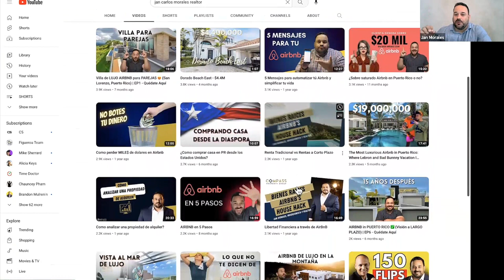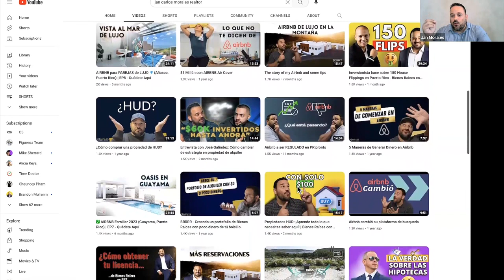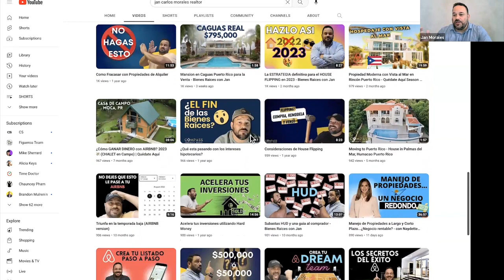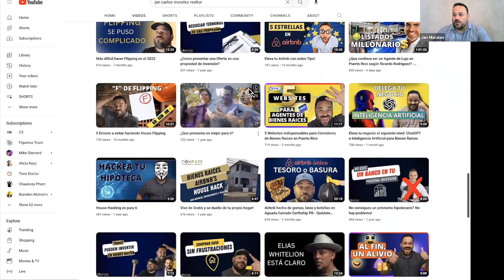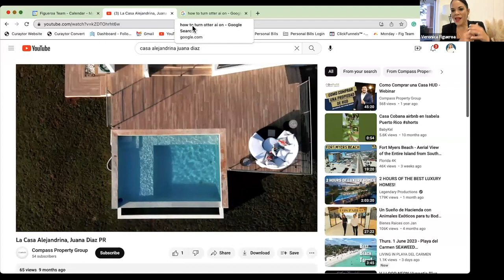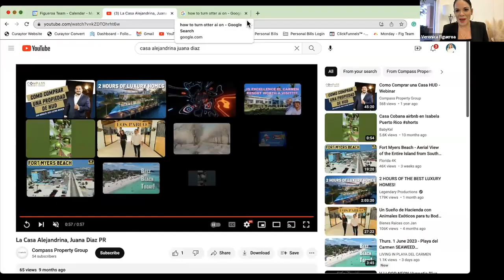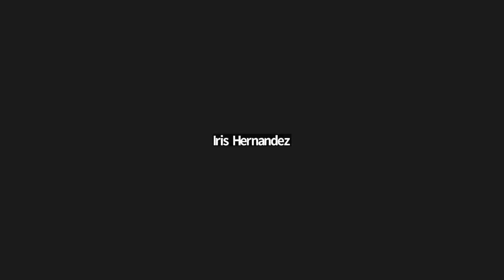How To Use Youtube For REALTORS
Jan Morales is a graduate of The Citadel, The Military College of South Carolina with a B.S. in Civil and
Environmental Engineering and a B.A. in Modern Languages. He served in the US Navy as an enlisted and
Nuclear Submarine Officer onboard the USS Dallas and the USS Tennessee. After 12 years in the
NAVY, Jan transitioned into Pharmaceutical Manufacturing where he acted as an Automation
Engineering Supervisor, a Facilities Engineering Manager, and a Manufacturing Engineering Senior
Manager. In 2021, Jan obtained his Real Estate License in PR and open a small brokerage, and was
selected as a HUD Listing Agent in Puerto Rico. Jan leverages YouTube for his lead generation on his
“Bienes Raices con Jan” channel, which just surpassed 5k followers. Jan joined eXp Puerto Rico in May 2023!

Veronica Figueroa is Cheplak Elite Coach & licensed Real Estate Agent at eXp Realty:
🏆 Ranked #1 eXp Realty Team for The Most Homes Sold in 2021
🏆 2015 ORRA TOP PRODUCER CLUB - GOLD
🏆 NAHREP Top 100 Nationwide- Ranking #23 in the US.
🏆 RE/MAX Hall of Fame Award  – 2014, 2015, 2016
🏆 RE/MAX 100 % Award  – 2012, 2013
🏆 Wall Street Journal Top 1,000 Realtors  2016
🏆 Orlando Hot 100 Realtors- 2016
🏆 Orlando Board of Realtor - Community Award 2013
🏆 Voted Who's Who in East Orlando Real Estate 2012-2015
🏆 Powerful Business Woman - Insight Magazine Top 10% 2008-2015
🏆 State of Florida- Real Estate Instructor
🏆 Florida Hospital Powerful Entrepreneur Women Mastermind Member

🤯ALL ACCESS to coaching & Mentorship
😉ALL ACCESS to PRIVATE Weekly Mastermind Calls
💥FREE  Access to my Branding & Marketing Team

Realtors
How To